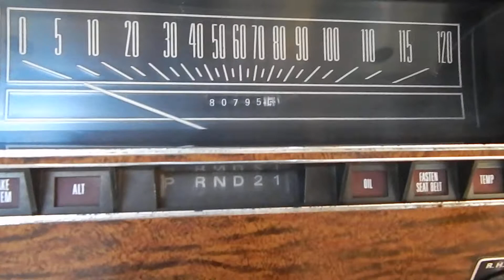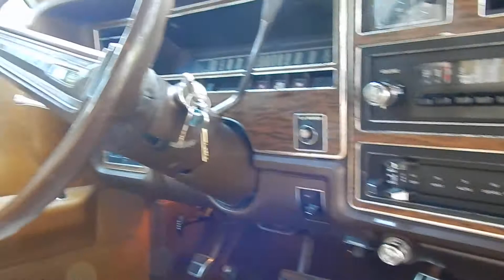Ford LTD Interior